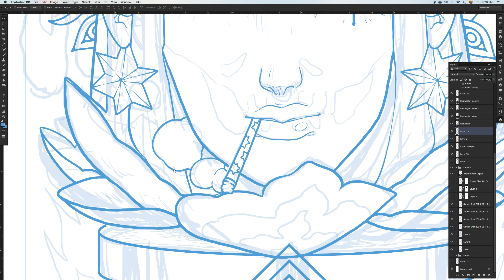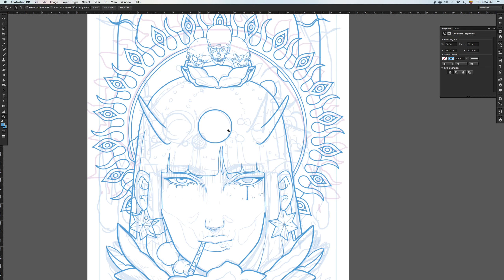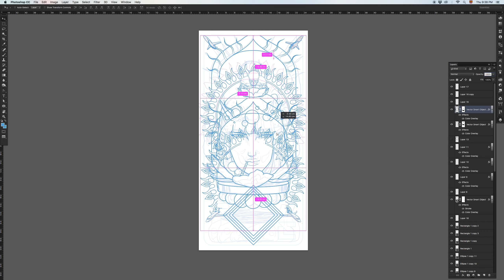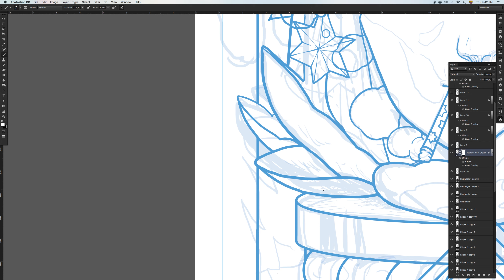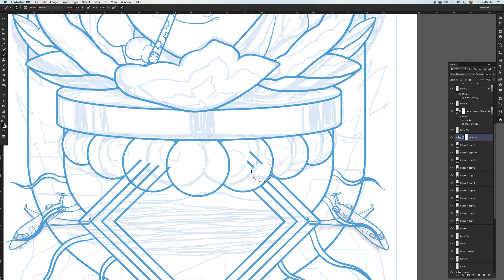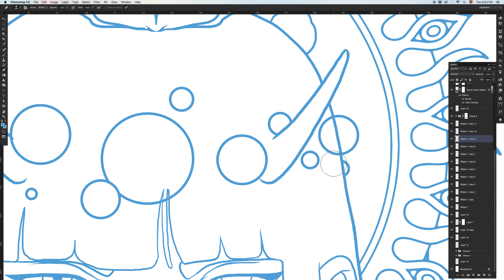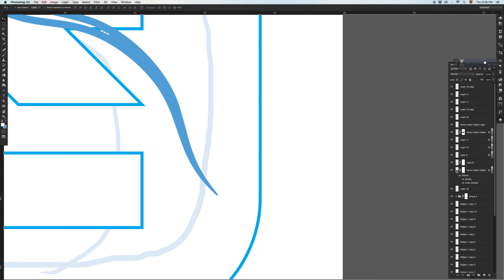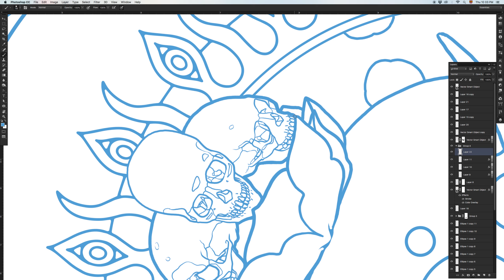Pogo X Empire Artist #4